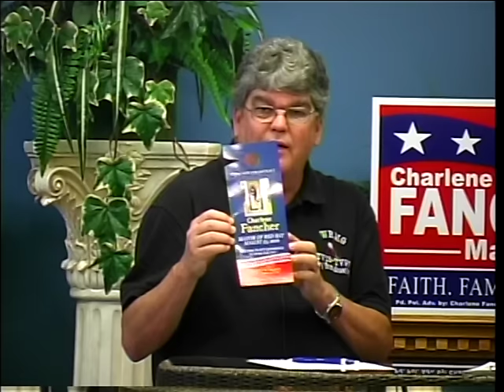Charlene Fancher interview with Jack Ivy of WRMG-TV-12/97 6-20-12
Charlene is a Candidate for Mayor of Red Bay. Election day is August 23rd.